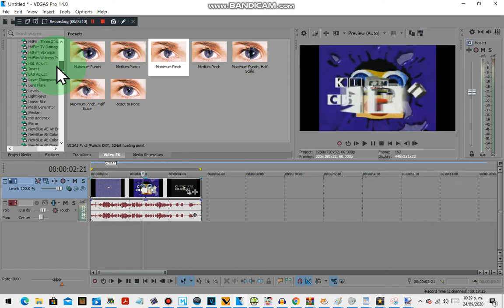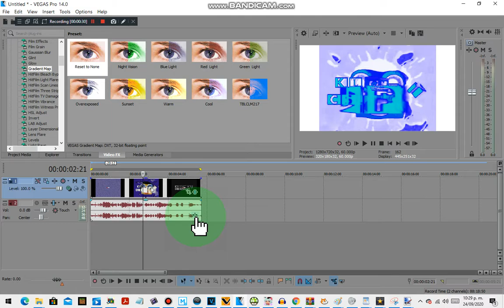Klasky Csupo In Chorded VEGAS Pro 1.4